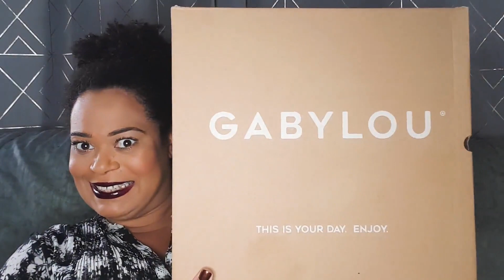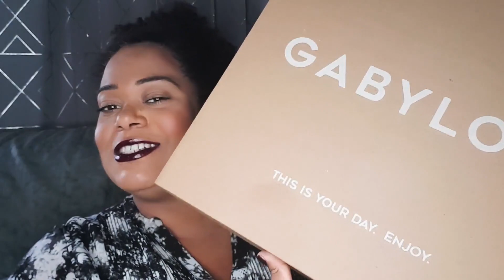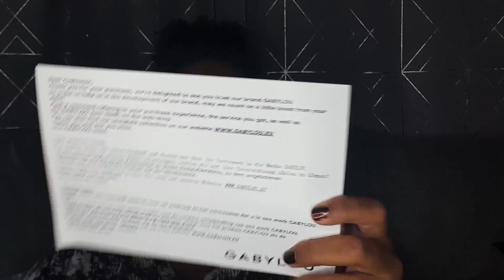HAUL BOTTES POUR GROS MOLLETS : Je teste la marque Gabylou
Vous le savez, j'ai une passion pour les bottes. Alors quand une nouvelle marque accepte de participer à une vidéo de haul de bottes pour les mollets forts, je ne peux pas cacher mon enthousiasme. Aujourd'hui, je vous fait découvrir la marque belge Gabylou spécialisée dans la confection de bottes à gros mollets et confortables.

Pour les contacts pro *et seulement les contacts pro*, voici mon adresse mail pro :